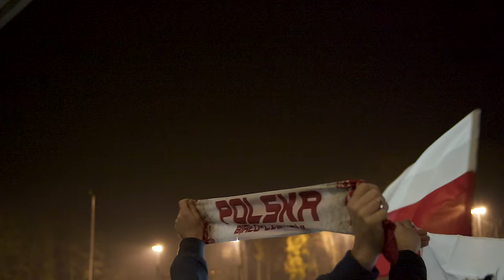Lotyń - Biało-czerwony 2.2 (Official Video)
Po jeszcze świeżej premierze płyty “Zachody nad St. Anthony”, zespół prezentuje swój kolejny, nowy singiel oraz klip pt. „Biało-czerwony 2.2”. To utwór, który został skompilowany specjalnie przy okazji Mistrzostw Świata w Piłce Nożnej - Katar 2022. Piosenka jest dostępna na wszystkich streamingach. ..Pasje budzą się w dzieciństwie..
Piosenka - Biało-czerwony 2.2
Zespół - Lotyń
Singiel - Biało-czerwony 2.2
Muzyka - Robert Kałuża
Słowa - Robert Kałuża, we wsparciu Paweł Gogoliński, Norbert Miszkinis, Paulina Kałuża
Aranżacja - Zespół Lotyń, Paweł Gogoliński
Na licencji - Wydawnictwa Agora DIGITAL
Wydawca - FDM

Zespół nagrywał w składzie:
Norbert Miszkinis - gitara
Tomek Agaszko - bas
Robert Kałuża - gitara, wokal
Tomasz Hepner - perkusja
Chórki - Tomek Agaszko, Norbert Miszkinis, Jakub Słubik, Robert Kałuża

Realizacja klipu:  zdjęcia, reżyseria, montaż, postprodukcja: Jan Kazimierz Barnaś, Wojciech Kamerys - Brave Boy Studio; ujęcia dron - Maciej Chmurski
Udział wzięli, za co bardzo dziękujemy: Franciszek Suchanowski, Bartek Stefański, Rafał i Daniel Stefanowicz, Kostek Borowski, Sebastian Łojek, Aleksander Golon, Cyprian Kałuża, a także chłopcy z AP 2013 Szczecinek i juniorzy MKP Szczecinek. Podziękowania za pomoc dla: Pawła Ludwiczaka, Wojciecha Lipki, Mateusza Kozakiewicza, Macieja Góry, Macieja Chmurskiego (dobrerzeczy), Jarosława Stankiewicza, Arkadiusza Biaduń, zarządców Stadionu MKP oraz sołectwa Kruszka za użyczenie swojego malowniczego przystanku.

Tekst piosenki: Biało-czerwony 2.2

"Halo halo Polska gola x 3, Polska gola, Polska gooolaaaa!

Telewizor odpalamy, zaraz wszyscy w piłę gramy
    gramy, w piłę gramy, w piłę gramy, w piłę gramy, jehjehjeh!
                          (w piłę gramy!)                      (w piłę gramy!)

Z okien słychać wszędzie krzyk, Lewy strzelił swój swój? hat-trcik
    strzelił, Lewy strzelił, Lewy strzelił, Lewy strzelił jehjehjeh!
                       (Lewy strzelił!)                      (Lewy strzelił!)

Ref. Białoczerwony za piłką goni, kibicujemy Biało-czerwonym x 2

Po zielonej trawie piłka goni dzisiaj my wygramy a nie, a-nie oni!

Kiedy byli bardzo mali, po podwórkach sobie grali
   grali, sobie grali, sobie grali, sobie grali , jehjehjeh!
                       (sobie grali!)                      (sobie grali!)

Dzisiaj wielki mecz już mają, bo marzenia się spełniają
    spełniają, niech spełniają, niech spełniają, niech spełniają jehjehjeh!
                        (niech spełniają!)                      (niech spełniają!)

(Czy czy czy czy)
Czy Warszawa, Lotyń, Zduńska Wola, każdy kibic krzyczy, Polska! - Polska gola!